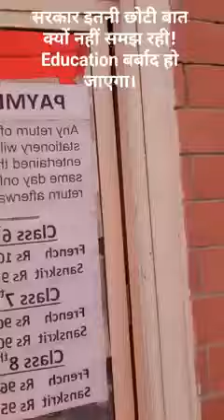सरकार इतनी छोटी सी बात क्यों नहीं समझ रही है Education बर्बाद हो जाएगा